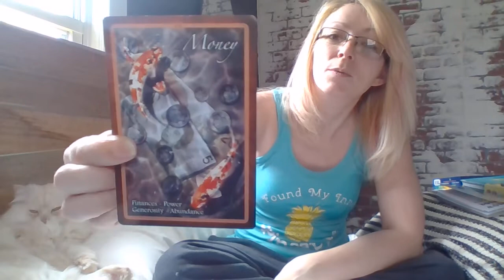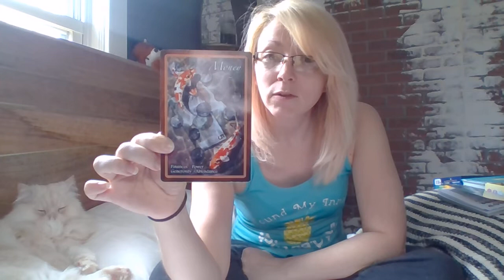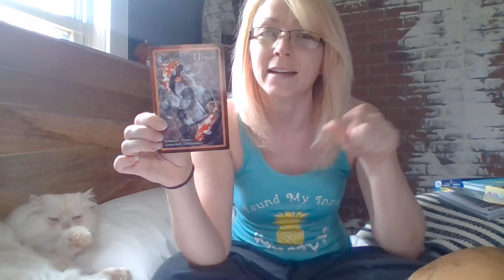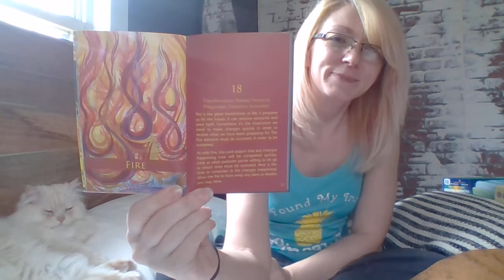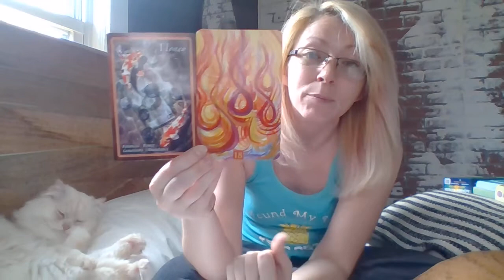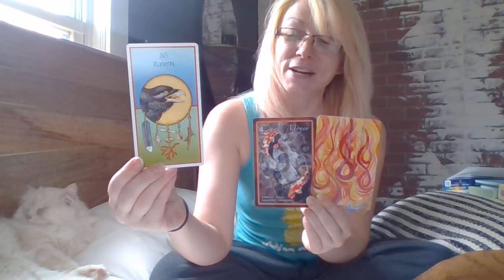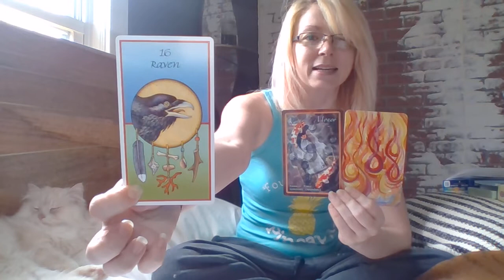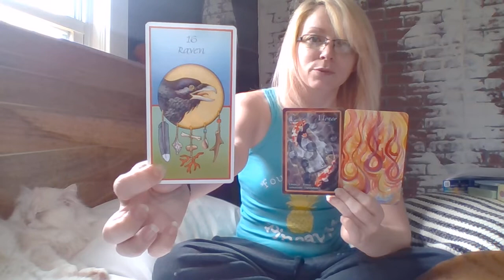TAURUS - NO EXPECTATIONS, PAY IT FORWARD VIBES, CUT OFF THE DRAINS!